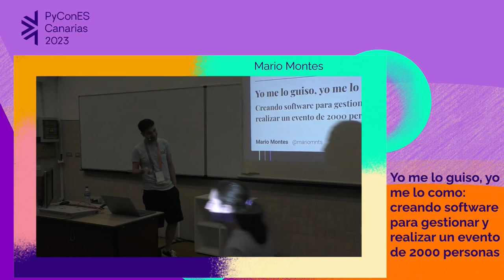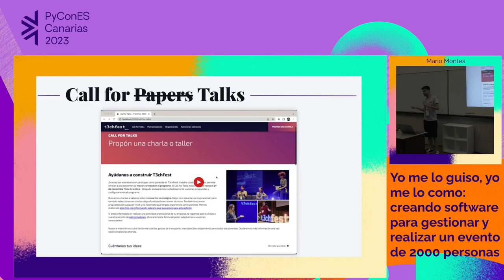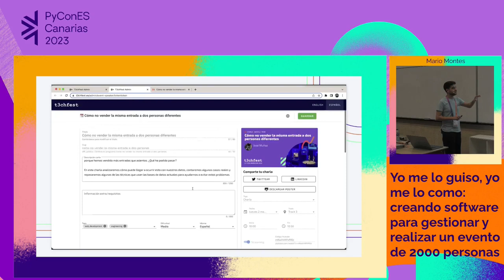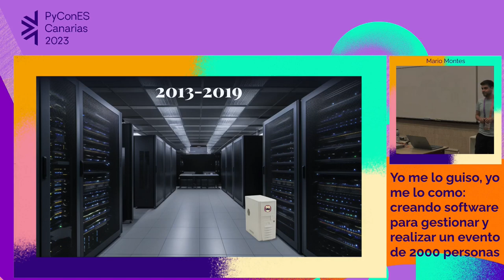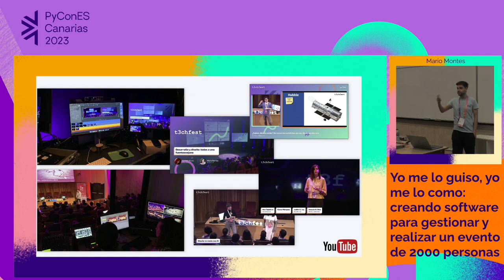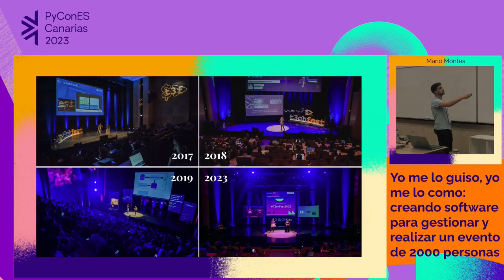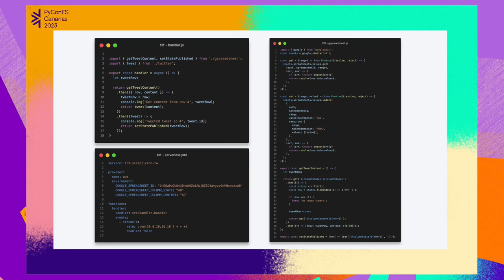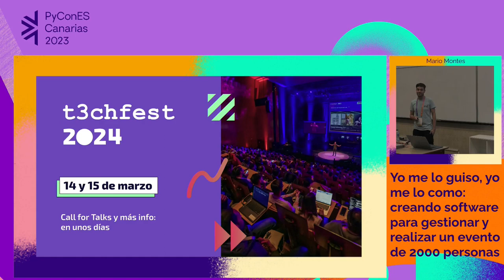Mario Montes - Yo me lo guiso, yo me lo como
Ponente
Nombre: Mario Montes
Título: Yo me lo guiso, yo me lo como: creando software para gestionar y realizar un evento de 2000 personas
Sala: Tejita
8 ediciones de T3chFest (el evento sobre tecnología gratuito celebrado en la UC3M) dan para mucho: montar un evento para +2000 asistentes presenciales, +100 ponentes internacionales y +15000 reproducciones en streaming no es tarea sencilla.

Como ingenieros con los años hemos ido desarrollando sistemas para automatizar todo lo posible: la gestión de ponentes y la agenda en nuestra web, bots de Telegram para organizar a voluntarios, sistemas de información serverless en pantallas repartidas por el evento, automatización de los rótulos del streaming, bots de Slack, posts en redes sociales con Lambdas, etc.

En esta charla os contaré algunas de estas ideas que tanto nos facilitan el trabajo mencionando también las tecnologías implicadas (sí, usamos Python :D).